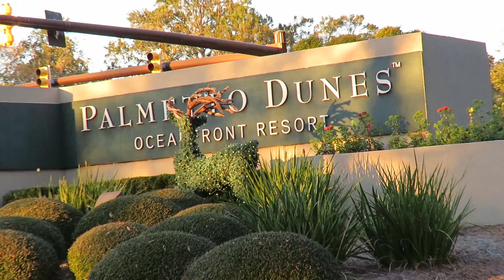Sensational Sago Palms at Palmetto Dunes Oceanfront Resort Hilton Head Island, SC